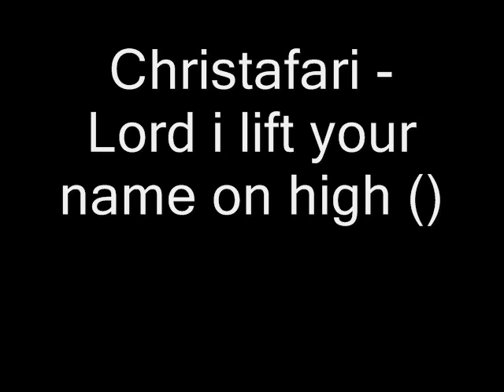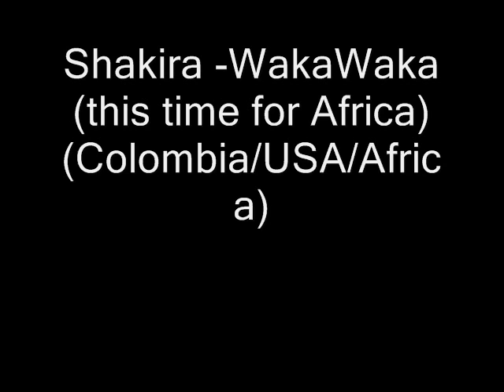Joannas Världsmusik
Music From all the Corners of the world almost